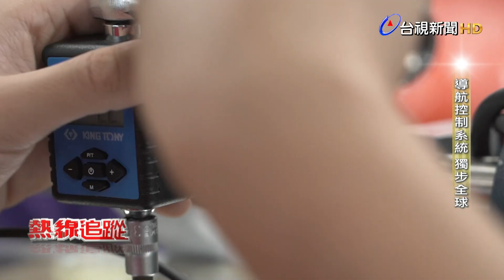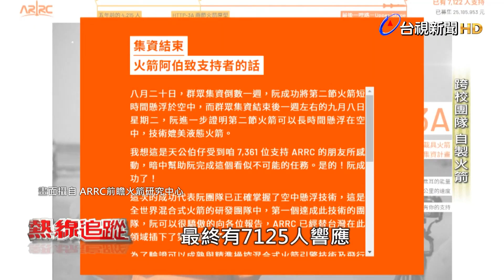熱線追蹤-火箭研發 幕後直擊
這次的火箭，不僅飛行控制技術獨步全球，從研發到組裝，更有95%以上都是MIT，由台灣製造，而幕後團隊ARRC前瞻火箭研究中心，成員超過50人，橫跨六校人才，我們的記者就特別深入了解幕後的研發和製造，到底台灣的自製火箭能達到多高的水準?台視採訪團隊獨家直擊。